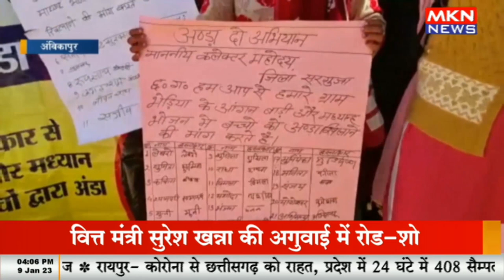अंडे की मांग को लेकर कलेक्टर को ज्ञापन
mknews,mkn news,the collector,collector,the owl house collector,district collector regarding loudspeaker issues,pinned to the cross,surprise eggs disney collector,the owl house for the future,shout out to all the pear,thomas the tank engine & friends (tv program),the wanderer,surprise egg and toy collector,red dead online collector,red dead online collector role fix,fix collector red dead,red dead online collector fix,fix collector red dead online